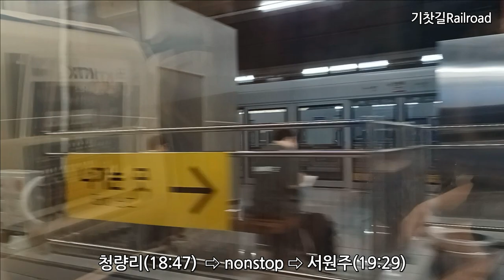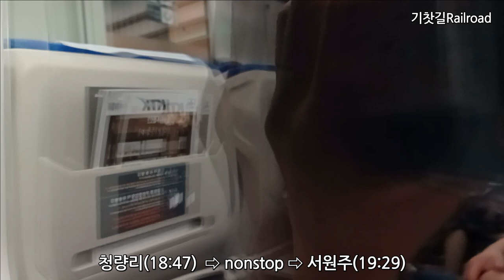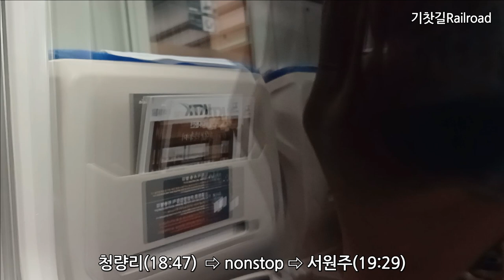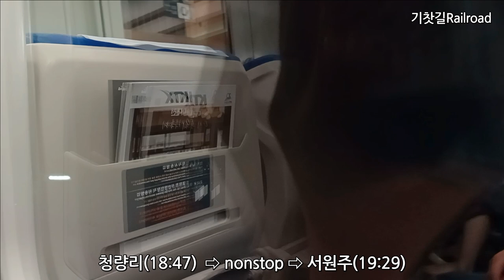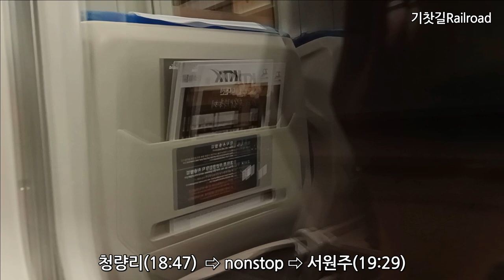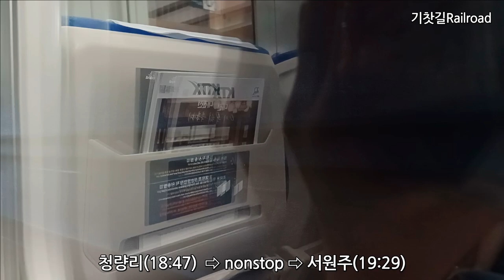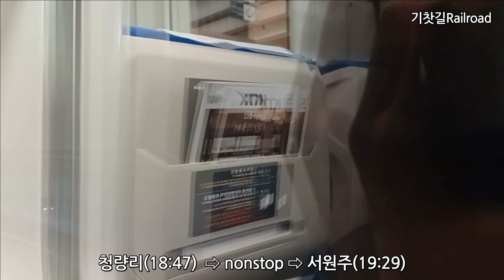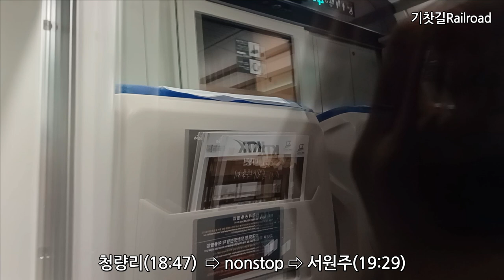KTX-이음 타고 청량리에서 서원주까지 논스톱 영상, 中央線, Jungang Line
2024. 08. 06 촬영